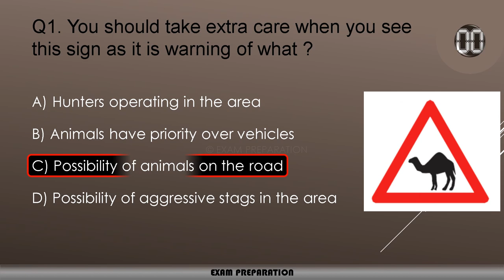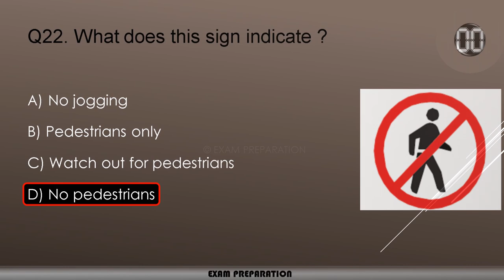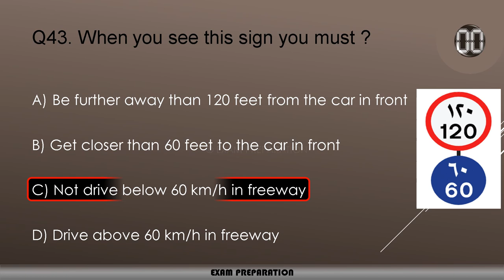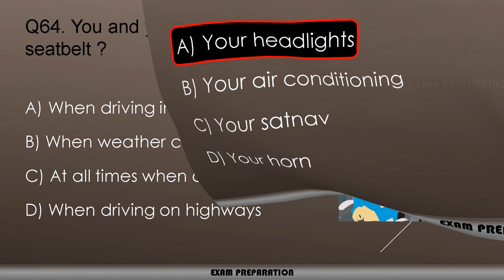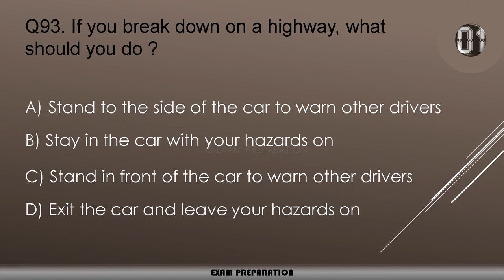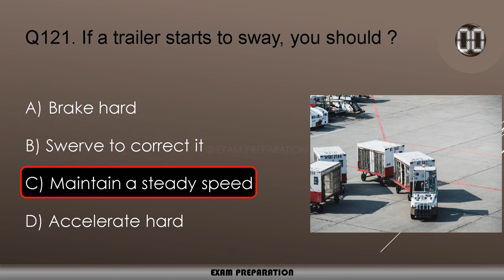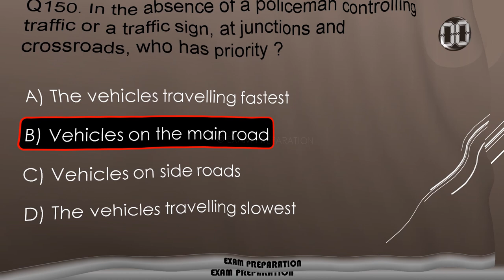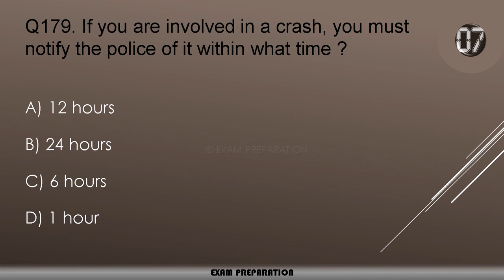MECCA DRIVING THEORY TEST | COMPLETE 2021 | QUESTIONS AND ANSWERS | DRIVING LICENSE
I 100% sure if you complete watch this video so you clear theory exam in 1 time in MECCA 😉 |

Complete MECCA Driving Theory Test.

MECCA DRIVING LICENSE TEST
MECCA THEORY TEST
MECCA ROAD SIGN TEST